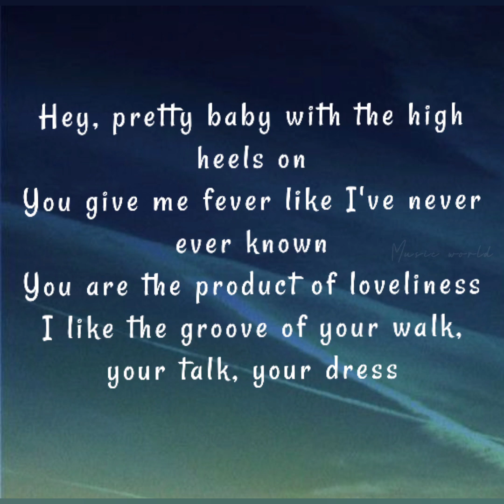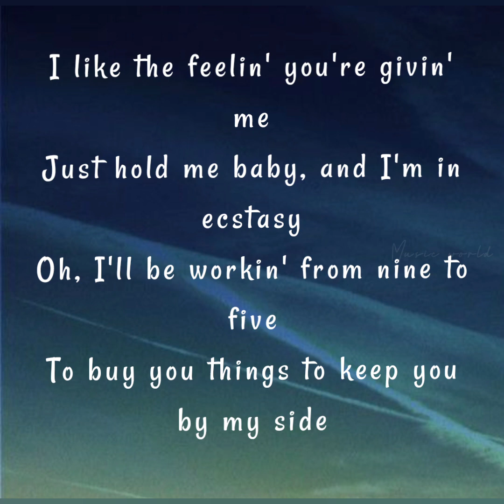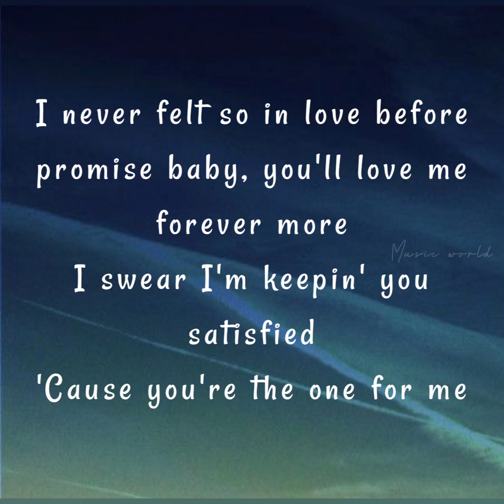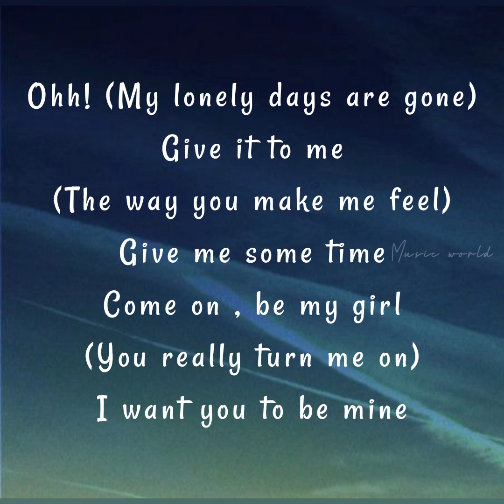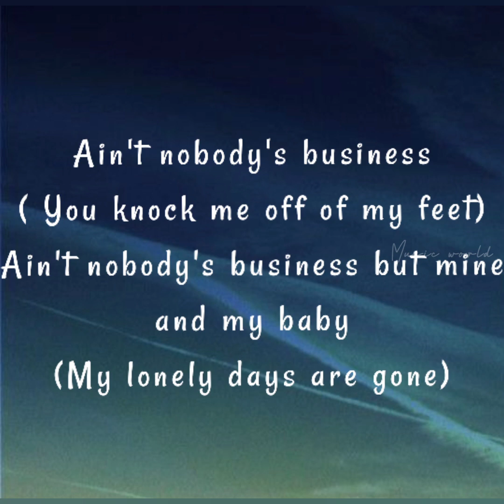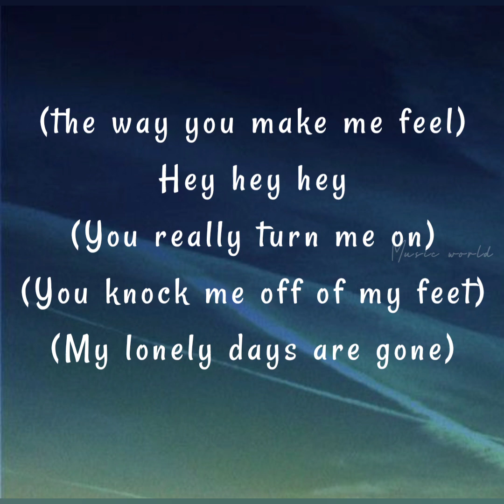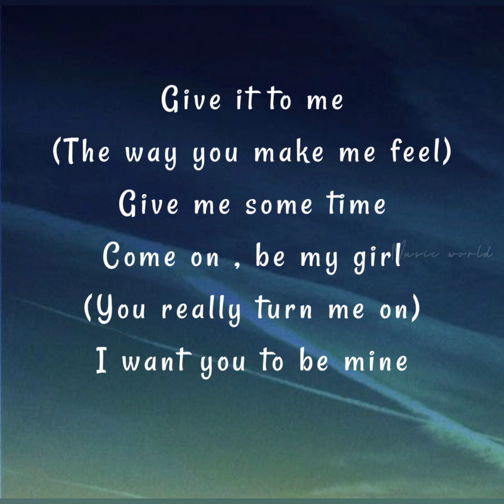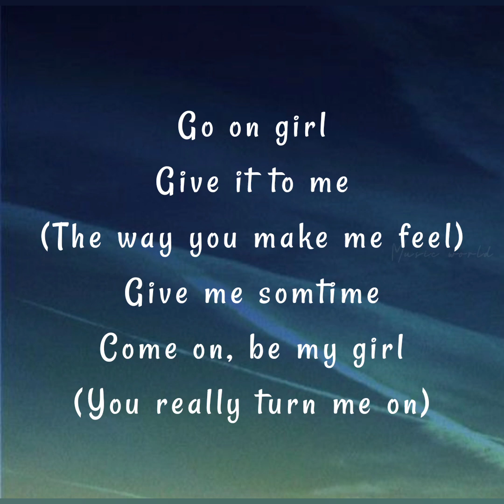Michael Jackson - The Way You Make Me Feel